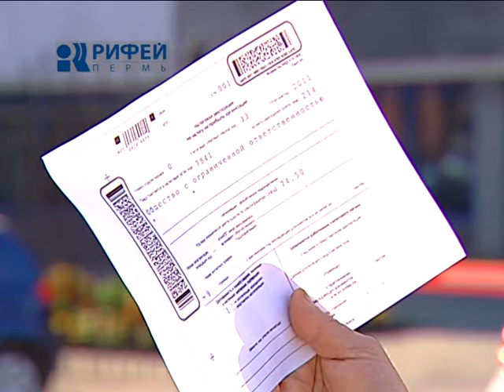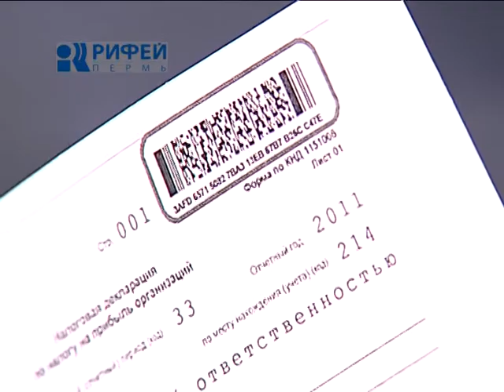По вашим письмам от 11 09 12